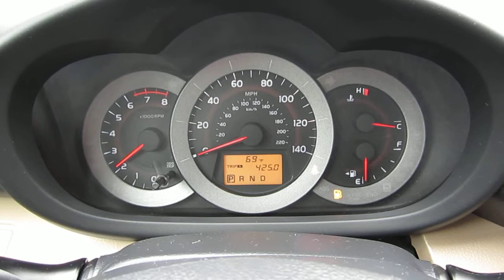2010 Toyota RAV4, Black - STOCK# 12607P - Interior